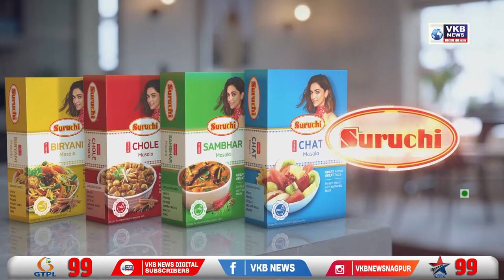मंत्री एकनाथ शिंदे यांच्या निवासस्थानावर वाढवली पोलिस सुरक्षा thane